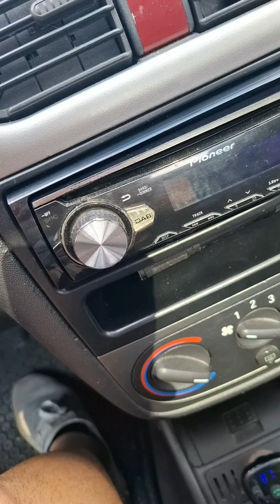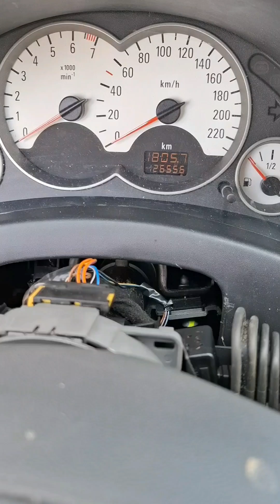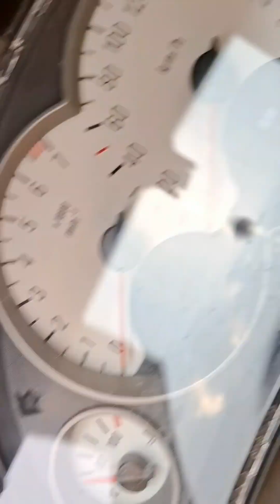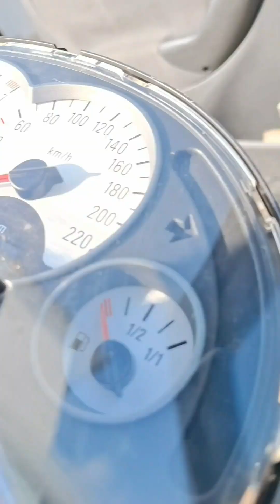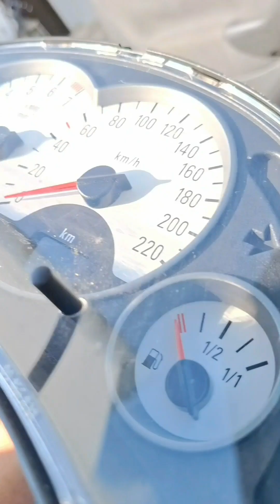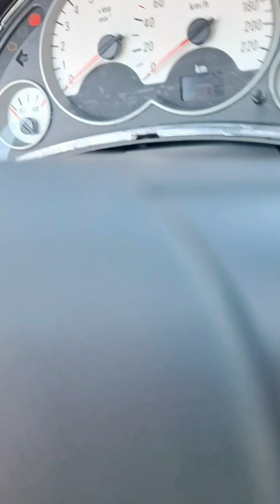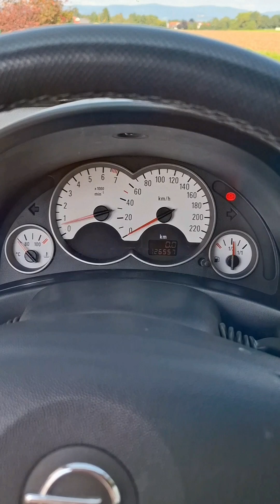Nerviges Schlüssel gepiepse ,,, 🙄😒 den kampf ansagen! 😈